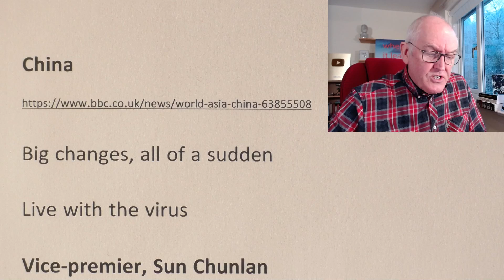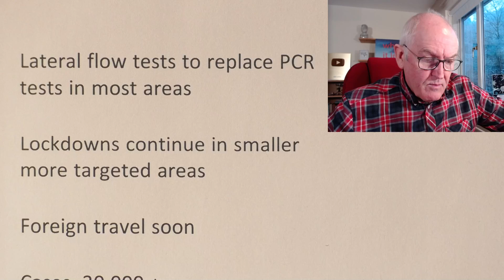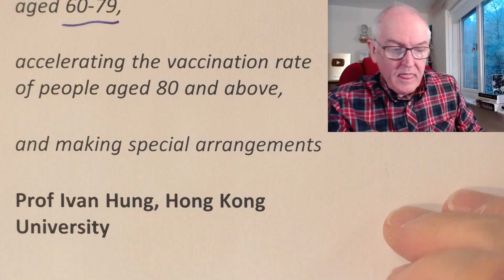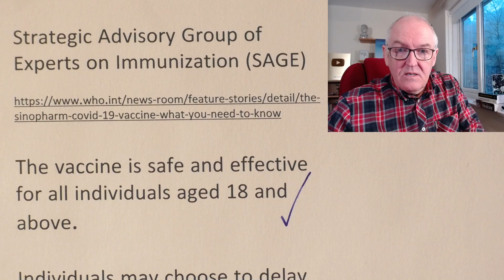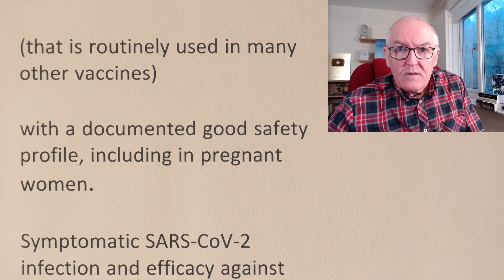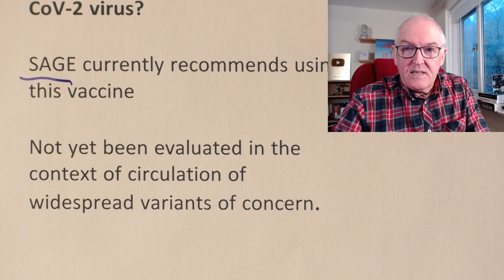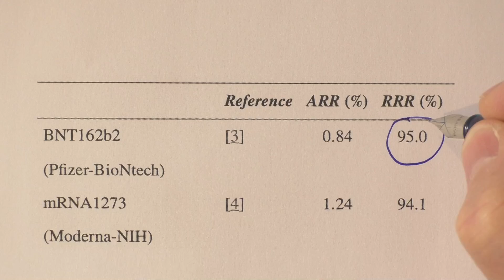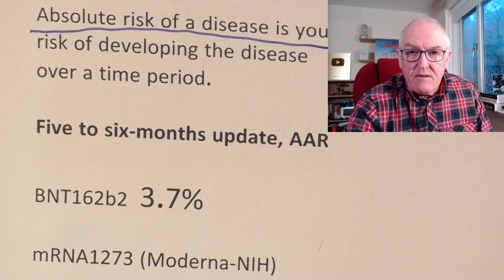Chinese vaccine comparisons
Chinese and Western vaccines compared

Big changes, all of a sudden

Live with the virus

Vice-premier, Sun Chunlan

China entering a new situation

Virus ability to cause disease weakening

Lifting most severe Covid policies

End of quarantine camps

People can isolate at home

No more family separations

Close contacts not taken to camps

Strict ban on blocking fire exits

No need to show tests for venues

Less rules on internal travel

Lateral flow tests to replace PCR tests in most areas

Lockdowns continue in smaller more targeted areas

Foreign travel soon

Cases, 30,000 +

Now

Everyone will be exposed

Will the medical system will be overwhelmed?

National Health Commission

All localities, focus on improving the vaccination rate of people aged 60-79,

accelerating the vaccination rate of people aged 80 and above,

and making special arrangements

Prof Ivan Hung, Hong Kong University

The main way for China to exit Covid with the least damage is via vaccination and three doses of vaccination is a must

Hopefully before Chinese New Year (January 22) Rabbit

Sinopharm

Strategic Advisory Group of Experts on Immunization (SAGE)

The vaccine is safe and effective for all individuals aged 18 and above.

Individuals may choose to delay vaccination for 3 months following the infection.

An inactivated vaccine with adjuvant

(that is routinely used in many other vaccines)

with a documented good safety profile, including in pregnant women.

Symptomatic SARS-CoV-2 infection and efficacy against hospitalization 79%

Does it prevent infection and transmission?

No substantive data

Does it work against new variants of SARS-
CoV-2 virus?

SAGE currently recommends using this vaccine

Not yet been evaluated in the context of circulation of widespread variants of concern.

How does this vaccine compare to other vaccines already in use?

We cannot compare the vaccines head-to-head,

(different approaches taken in designing the respective studies)

but overall, all of the vaccines that have achieved WHO Emergency Use Listing,

are highly effective in preventing severe disease and hospitalization due to COVID-19.

Comparison with Western vaccines

Pfizer original paper

BNT162b2 was 95% effective in preventing Covid-19

Later analysis from

Efficacy and effectiveness of covid-19 vaccine - absolute vs. relative risk reduction

AAR, Pfizer, during the trial period,

0.84%

AAR

Absolute risk of a disease is your risk of developing the disease over a time period.

Five to six-months update, AAR

BNT162b2  3.7%

mRNA1273 (Moderna-NIH)  4.9%